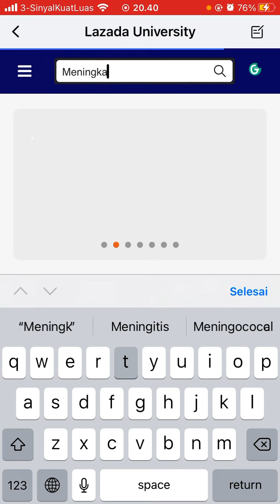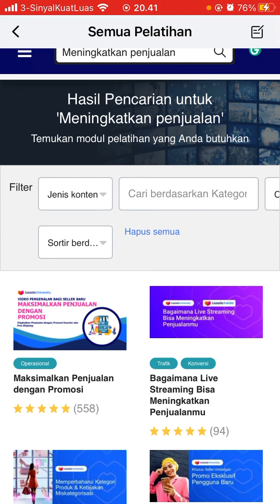Cara Meningkatkan Penjualan di Lazada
Hallo bos bis dalam video ini otong bakal sharing ke Bos Bis semua, Cara Meningkatkan Penjualan di Lazada,   bagi bos bis yang belum tau yuk simak videonya dan jangan di skip ya biar paham, mudah mudahan bermanfaat :)